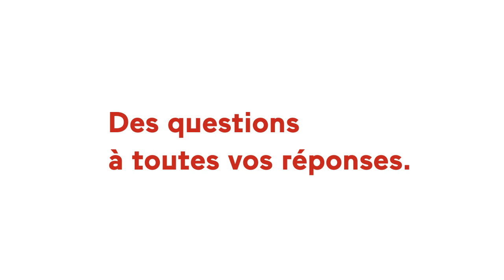Recettes 2020 : une « relative solidité de l’impôt sur le revenu », selon Olivier Dussopt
Le ministre chargé des Comptes publics était auditionné par la commission des finances du Sénat ce 21 janvier 2021. Il s'est exprimé sur l'exécution du budget 2020 et sur les dernières données budgétaires disponibles.